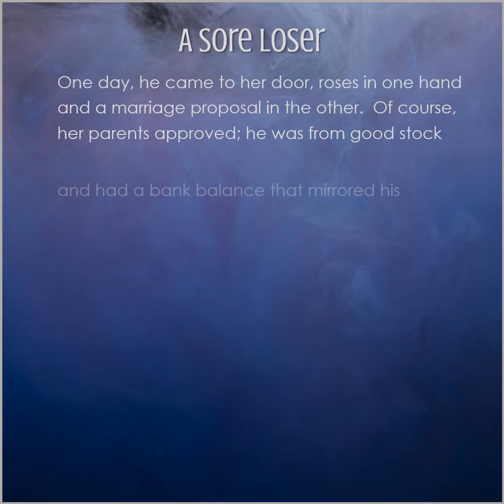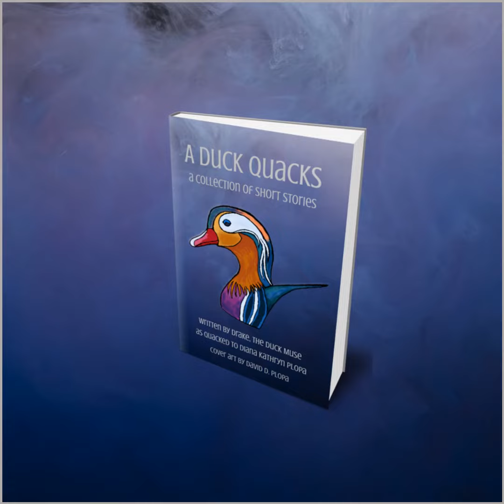A Duck Quacks: A Collection of Short Stories Book Trailer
I've included the opening lines for a few of the stories included in this collection of creatively unique short stories to give you a flavor of the book.  I hope you enjoy them.